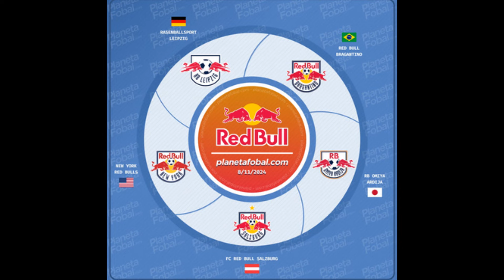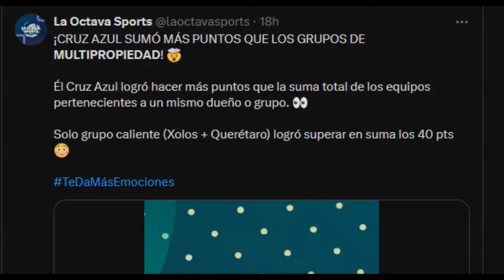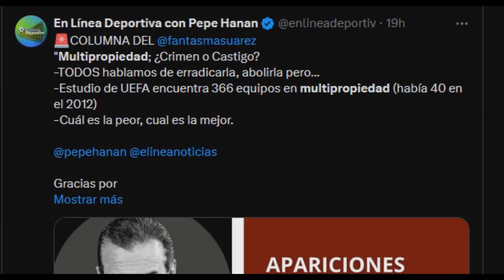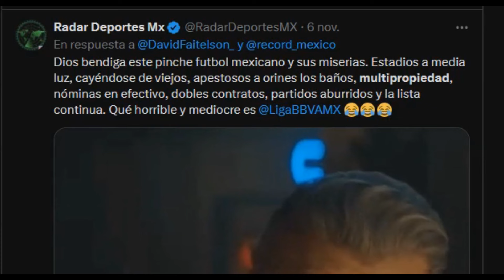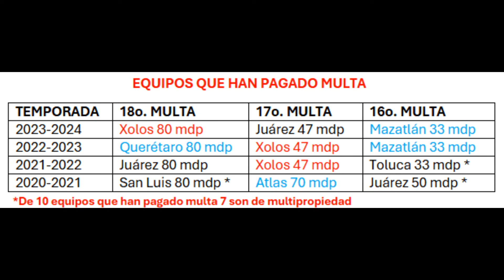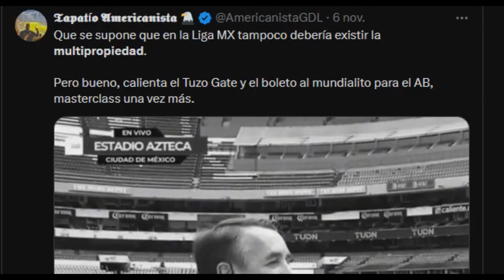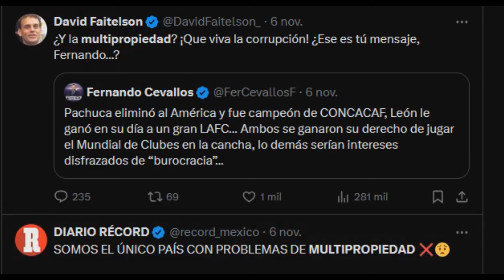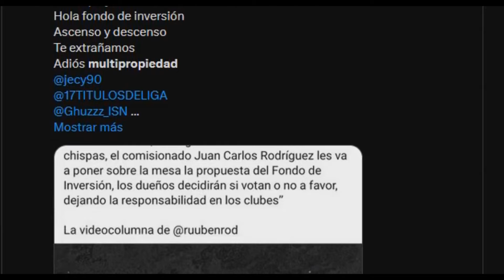Los Pros y Contras de la Multipropiedad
Muchas veces se acusa de forma exagerada a la multipropiedad, pero, la verdad es que esta liga no sería la misma sin ella, aunque si que es cierto que seria importante regularla para el bien de todos !